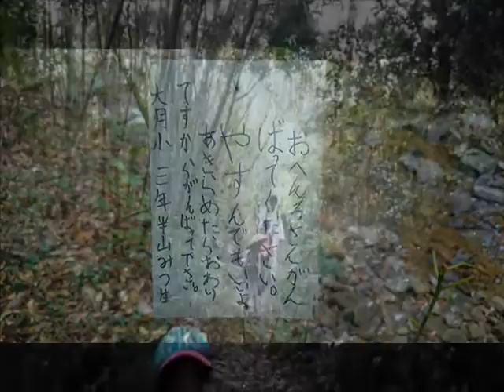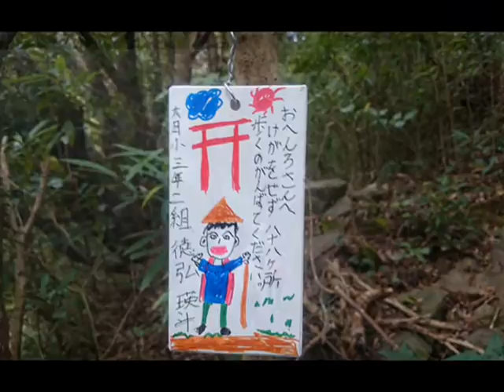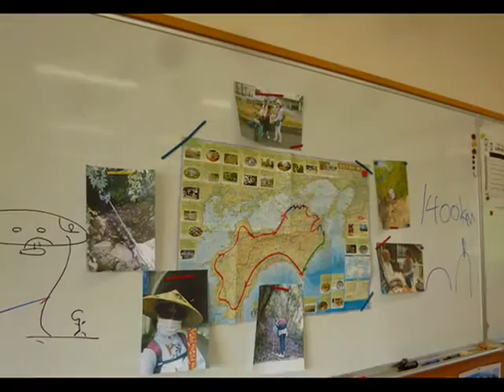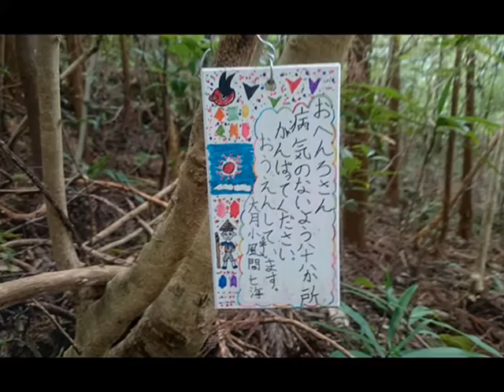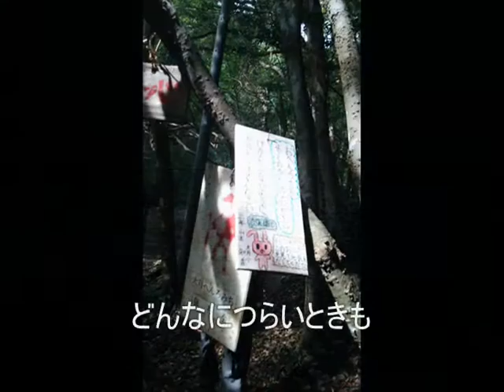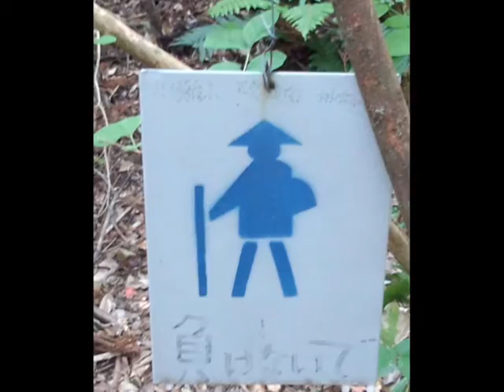四国遍路 お遍路授業 結論編 オリジナル曲：わらってわらって PV 88曲プロジェクト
四国八十八ヶ所のお遍路をガチで歩いて巡る旅
四国ガチンコ！の旅
お遍路授業・結論編オリジナル曲「わらってわらって」
歌：藤田賀子
作詞・作曲：藤田賀子
編曲・アレンジ：ワザマ